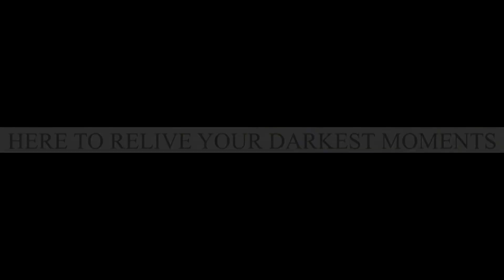Jumping sesh | Maybe.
She was really good today! Its the 2 time i jumped with her so i dont know when she's gonna jump and yeah. 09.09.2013.